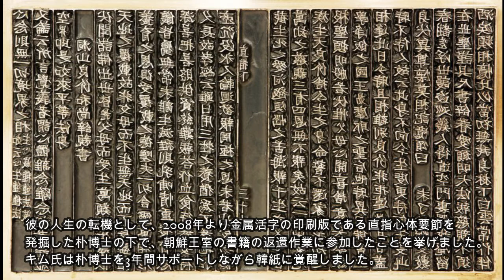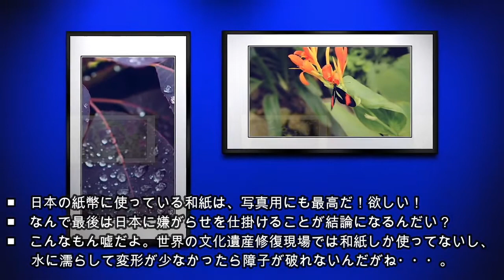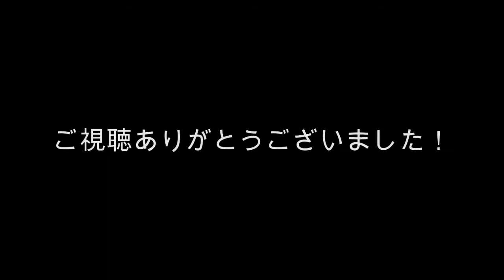【海外の反応】世界の博物館の和紙を韓紙に変えたい！ルーブル美術館に採用されたk国人が発言！【にほんリスペクト】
世界の博物館の和紙を韓紙に変えるというk国人の発言が海外で話題になっています。

ルーヴル美術館のキムミンジュン文化財復元士は、韓紙と和紙を水で濡らして実験で復元力の違いを証明し、韓紙は収縮と変形が小さくて長く保存されるだけでなく、接着力が良いので復元に有利に働くと説得しました。

アリアン・デ・ラシャベル研究所長